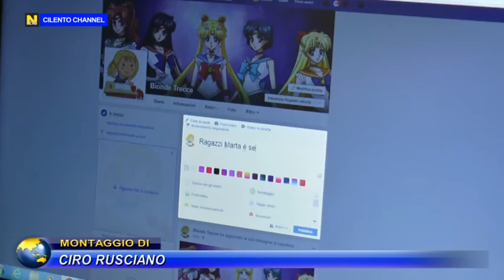ATTUALITA, TUTELA DEI MINORI, INTERNET E’ IL RISCHIO MAGGIORE.